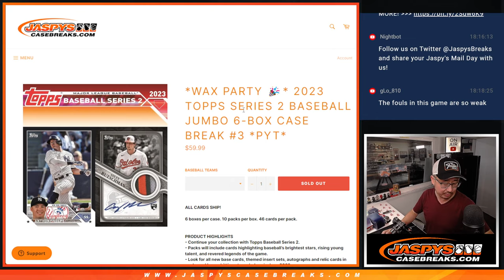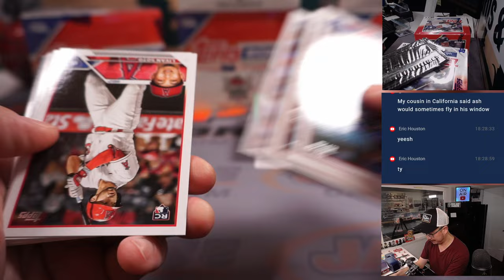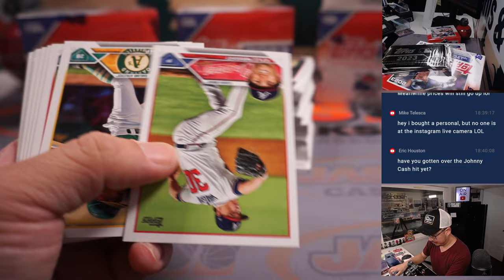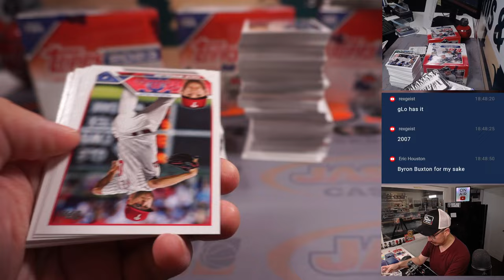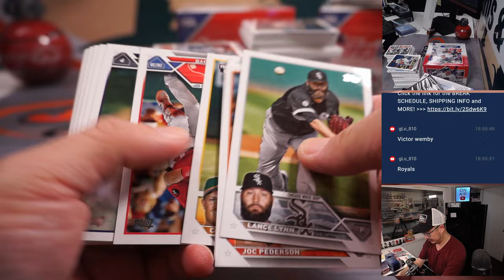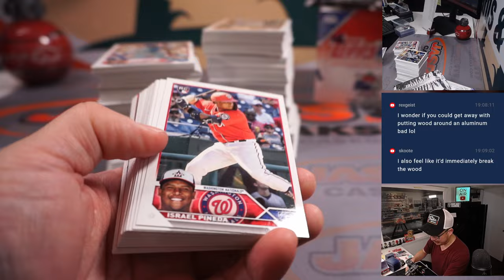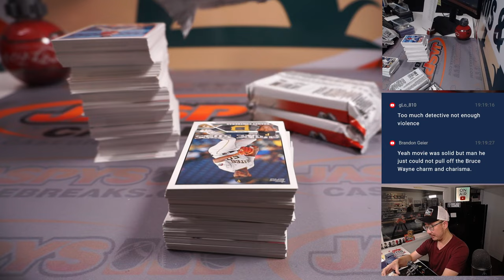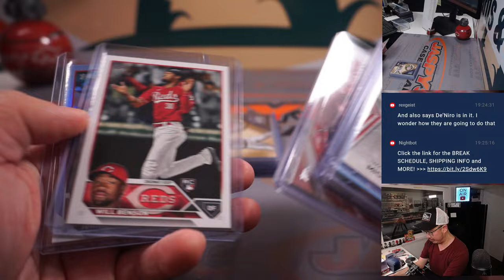W, 06.07.23 -- 2023 TOPPS SERIES 2 BASEBALL JUMBO 6-BOX CASE BREAK #3 *PYT*